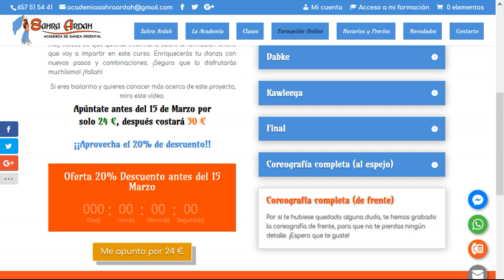Coreografía de Veil Poi con Sahra Ardah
Te presento esta divertida y espectacular coreografía de cariocas con velo que hará que tu público no se quede indiferente.